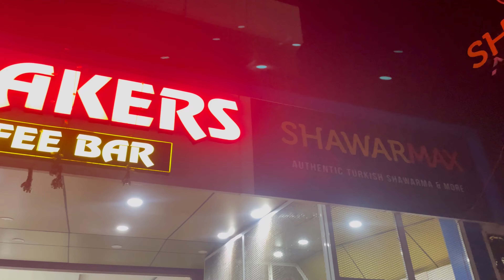Day in my life Malayalam | Morning to Evening Vlog